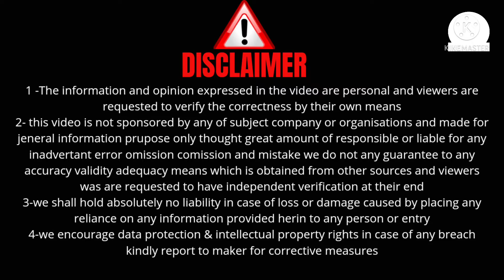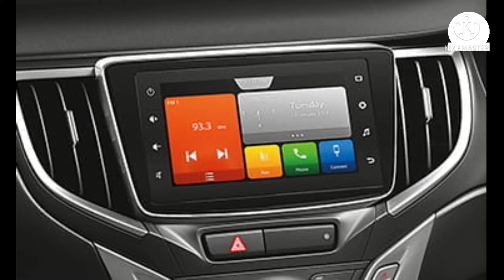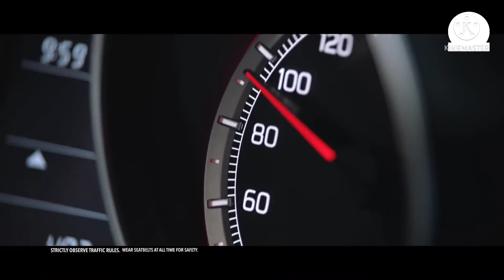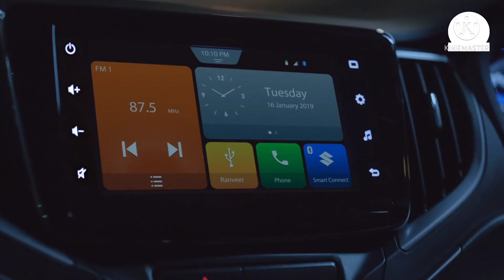Maruti baleno vs maruti swift || comparusion of baleno vs swift || nexa car vs arena car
maruti baleno vs maruti swift comparision | difference between the baleno vs swift

HELLO EVERYONE
I AM KARTIK YADAV..
FROM -: RAJASTHAN
HONOUR OF INDIAN MOTORCARS
🤷‍♂️There will be a giveaway on our YouTube channel having 10,000 subscribers.🤷‍♂️

About this video -:
Dosto aaj ki video m hamne maruti baleno or swift ka comparison krke btaya h ummeed h apko ye video psand ayegi Thanks yo so much... 😊

Back ground music credit -:

baleno vs swift || baleno or swift me se kaunsi gaadi best h || who is best baleno ya swift || swift base model modified || swift lxi modified || baleno zeta ||